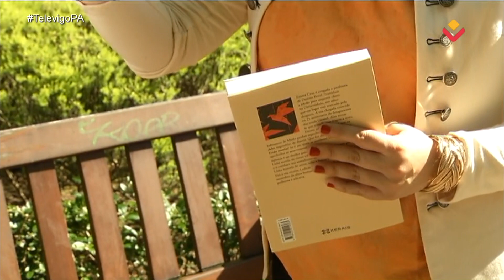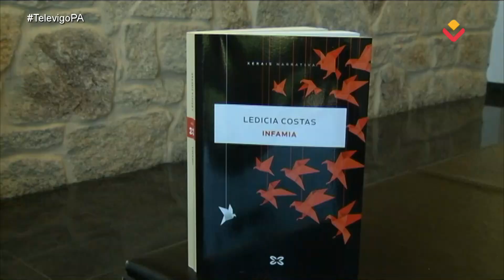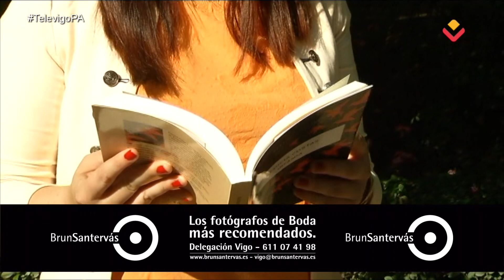PLATÓ ABIERTO 15 05 2019 - Eva García de la Torre y Marcos Fernández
Hoy arrancamos con una pequeña entrevista a Ledicia Costas, que presenta "Infamia", su nueva novela para público adulto.

Ya en plató, tendremos a la Alcaldesa de O Porriño, Eva García de la Torre, que nos detallará su actividad en el municipio y que hará balance de sus cuatro años de mandato.

Finalmente nos visita Marcos Fernández del Centro Veterinario Navia, con su habitual sección de mascotas.